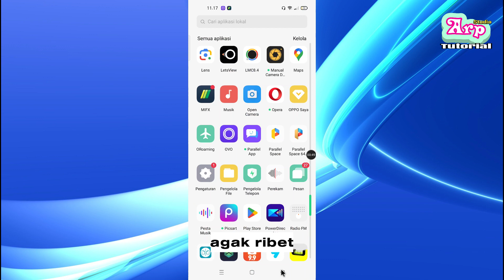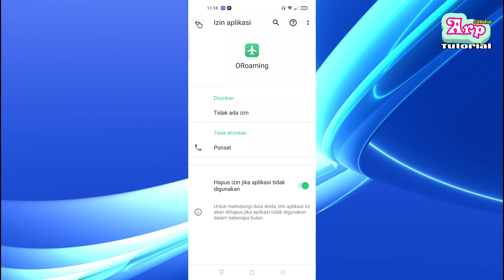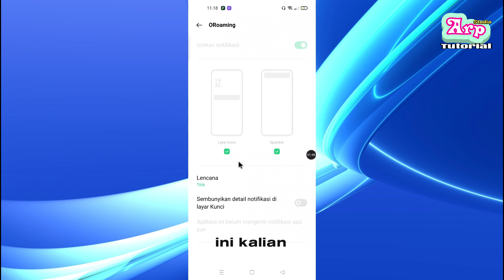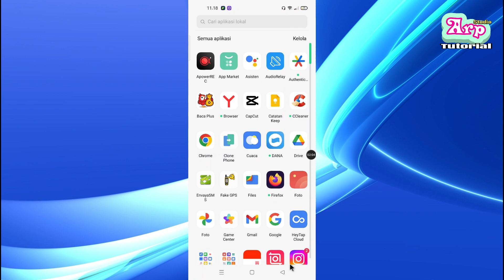Cara Mematikan Aplikasi ORoaming di Hp Oppo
Kalo kalian nanya aplikasi oroaming untuk apa, maka jawabannya ORoaming adalah fitur perangkat lunak yang memungkinkan Anda untuk membeli data di negara tujuan. Fitur ini kini tersedia di seluruh APAC dan negara tertentu.